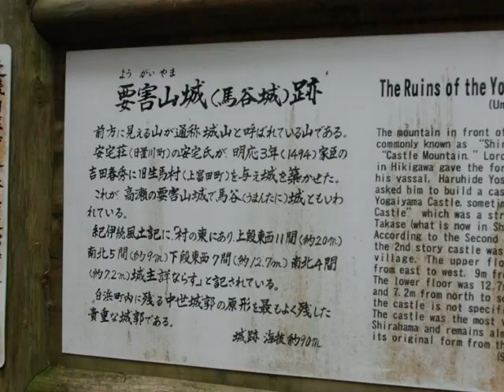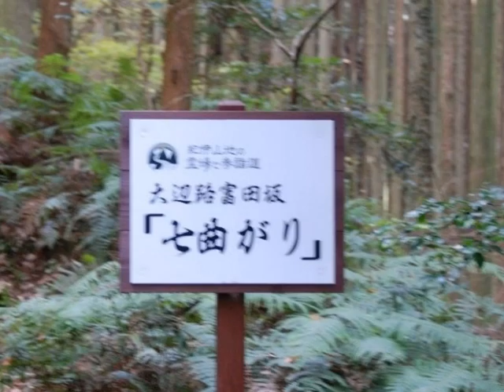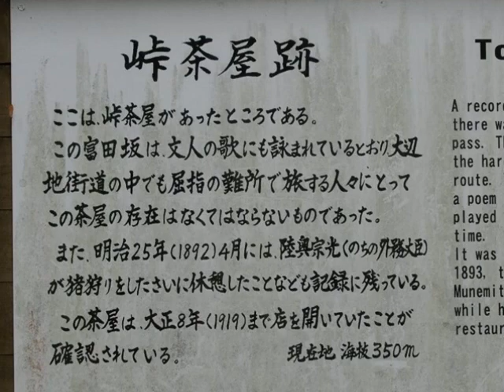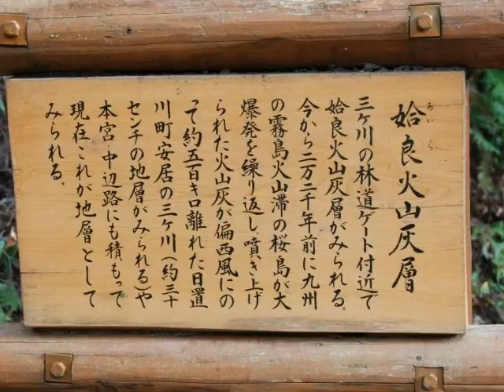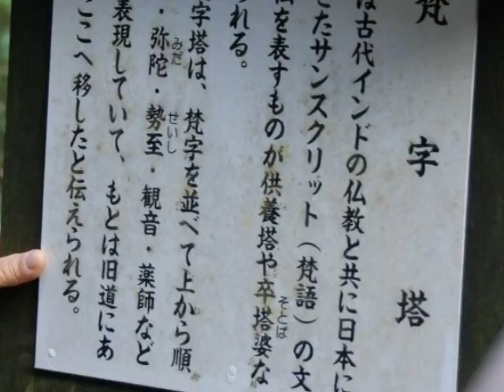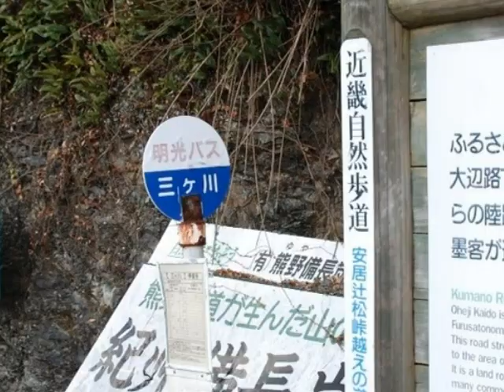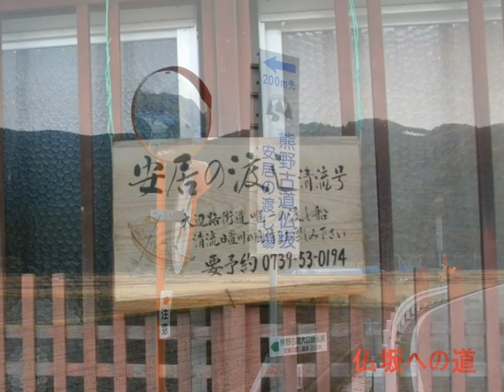熊野古道大辺路 -2- 草堂寺から安居の渡しへ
熊野古道大辺路の白浜草堂寺から安居の渡しへウオーキングしたときの記録をフォトストーリーにした。